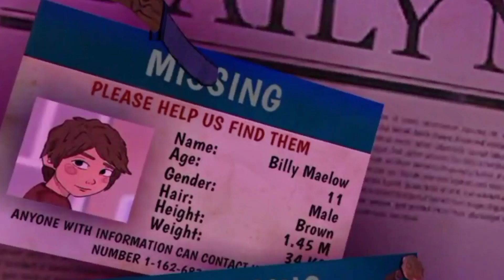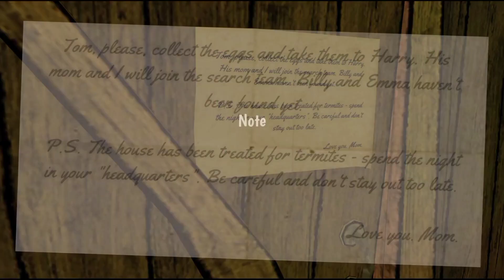Let's save Billy and Emma || Horror Tale 1: Kidnapper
Download Links